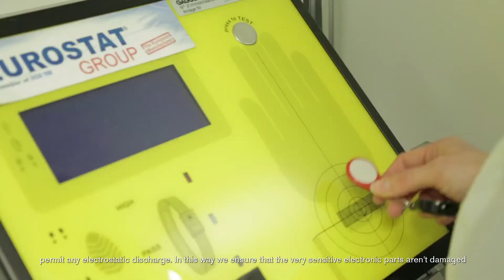Production under laboratory conditions | The Gaggenau cleanroom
In the heart of the Gaggenau facility lies the cleanroom oasis.